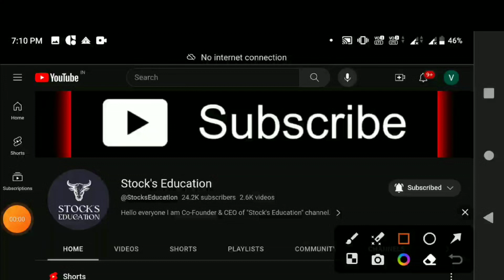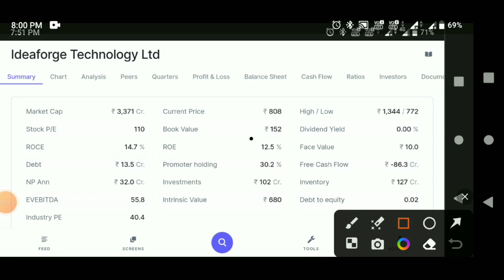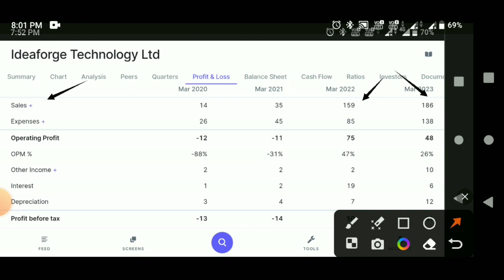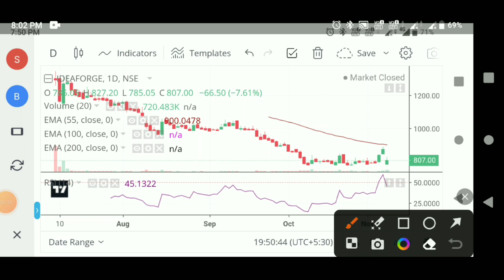Ideaforge latest news 💥 idea forge share news 💥ideaforge results 🤑 ideaforge share latest news